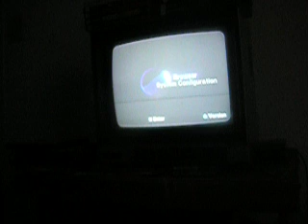AAMN: Episode 18 Naruto Uzumaki Chronicles 2 Review Part 1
Season 1 Episode 18: 1 of 3 part review of naruto uzumaki chronicles